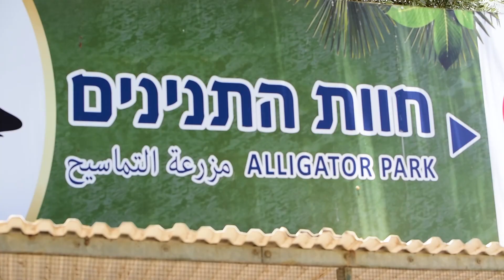Event Promo @ Rising Spirit by Unity Festival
Video & Art by Amit Azriel